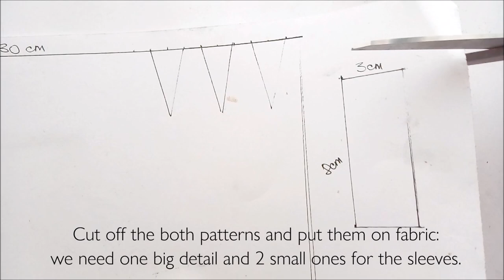Doll Clothes Tutorial - Episode 1 - How to make a doll dress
Hello everyone! Today I will show you how to sew a dress for your Monster High or Barbie doll. This long romantic dress you could see in the episode 14 of my Monster High Doll Repaint series.

All my dolls are available to purchase